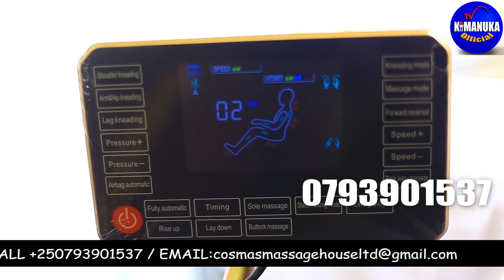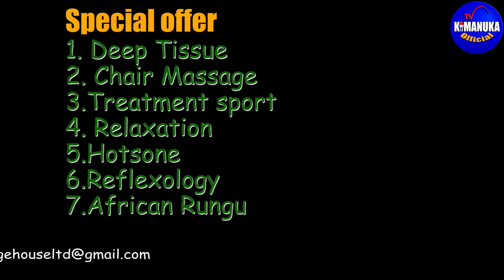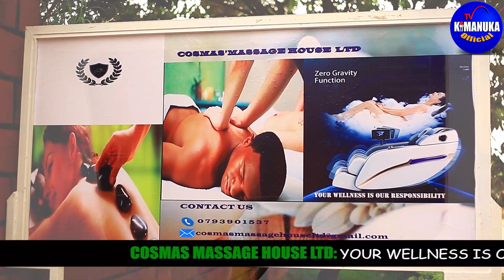Dore Ibitangaza Bikorecyeye Muriki Giterane.Ihere Ijisho Nawe,Wishirire Amatsiko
kimanukapofficial 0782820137_Join this channel to get access to perks